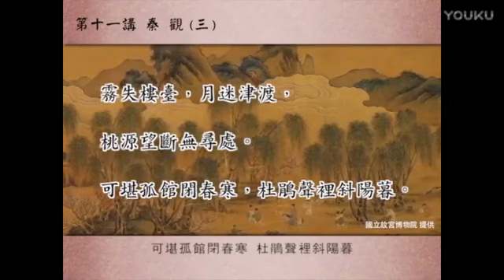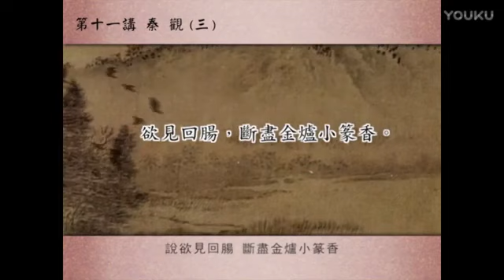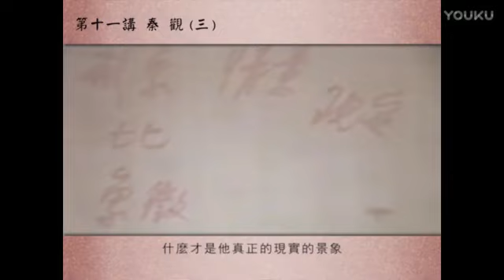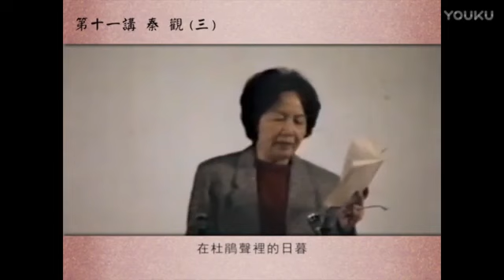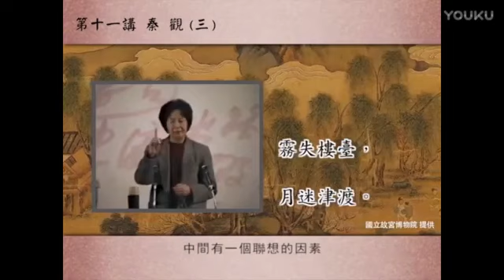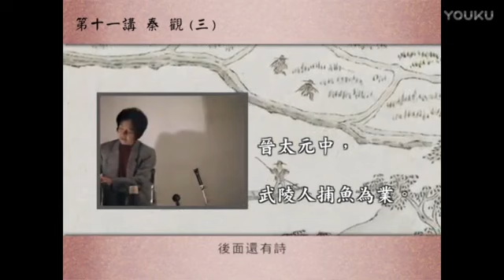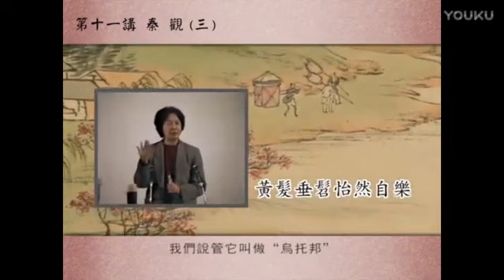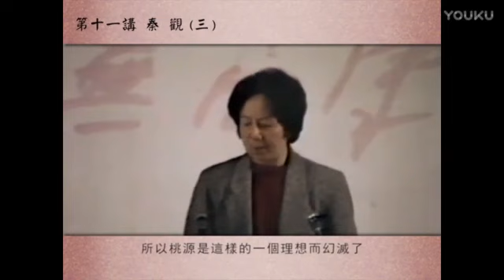叶嘉莹--唐宋词十七讲 词的简介32